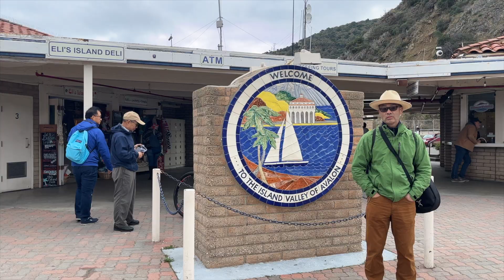Catalina Island Christmas Vacation